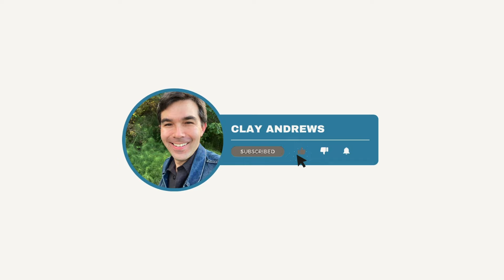Making The Choice : Move On Or Save Your Relationship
In this insightful video, relationship coach and ex back expert Clay Andrews delves into the crucial decision many face after a breakup: Should you attempt to salvage the relationship or move forward independently? Clay emphasizes the importance of self-reflection and emotional growth, urging viewers to prioritize their inner peace and well-being.

Drawing attention to the tendency to make hasty decisions fueled by impulse or familiarity, Clay stresses that remaining apart may be the best option if the relationship was toxic or incompatible. He prompts viewers to envision their desired future, considering whether their ex aligns with their long-term goals and values.

For those whose ex-partner resonates with their vision for the future, Clay advises a period of self-improvement before attempting reconciliation. However, he reassures viewers that if the relationship no longer aligns with their aspirations, it's acceptable to embrace moving on, trusting that they'll find a more suitable match in due time.

Join Clay Andrews as he guides you through the delicate balance of closure and possibility, empowering you to make the choice that aligns with your happiness and fulfillment.

Modern Love is a place where we teach you to have a strong and committed relationship and be loved for who you are. We are interested in working with people who are open-minded, easygoing, and not prone to bringing a lot of drama to a coaching relationship.

For the right fit of people, we do a deeper level of work, involving personal development, self-examination, working on their way of being, and taking a proactive approach to how they bring themselves to life and relationships. If you are a heart-centred, open-minded, and easy-going person who is ready and prepared to do the work, you are invited to apply for our coaching services.

This is an internet video, and it should be obvious, but this video and other videos on this channel should not be taken as a substitute for the evaluation of a psychologist, therapist, counsellor, etc. This video and other videos on this channel are intended for informational uses only, and only reflect the personal opinions of the creator. The creator of this video is not responsible for your actions or choices or the consequences of your actions or choices.